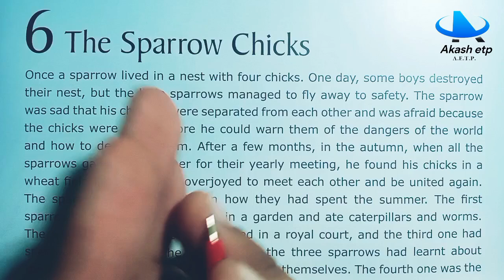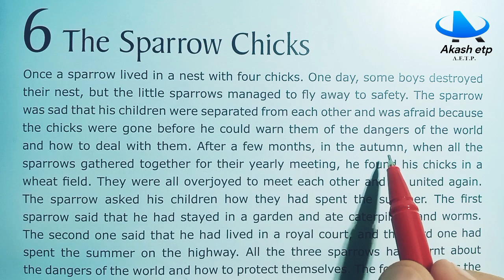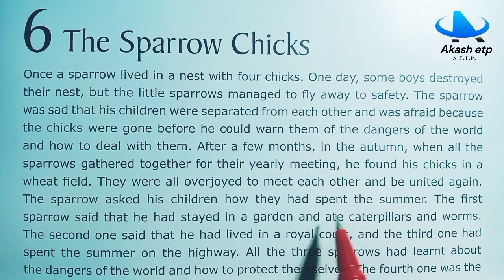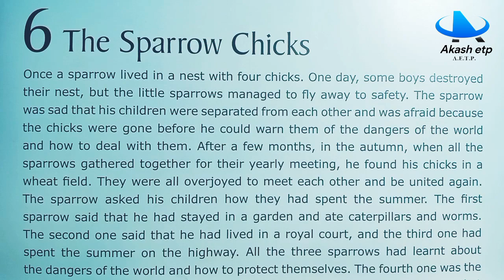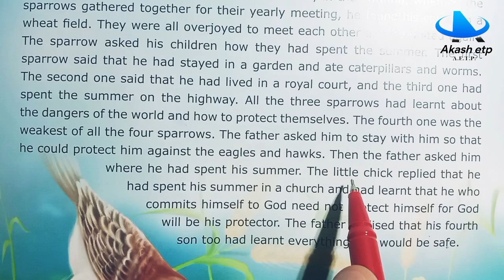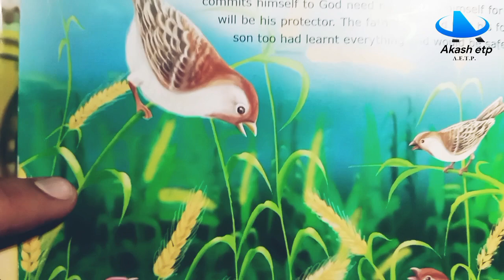The Sparrow Chicks | English reading | English padhna kaise sikhe | story english story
english song

english movie

english ringtone

english me kitab ko kaise padhe
english ki book ki reading kaise kare
english ki kitab ki reading kaise kare
english me book ki reading kaise kare
english me kitab ki reading kaise kare